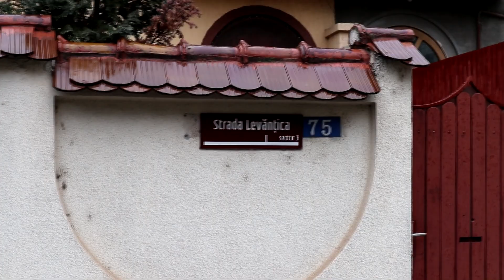Clip BONUS || harta magnoliilor din Bucuresti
Hello, hello, sper sa va surprind placut cu acest clip bonus, in care va iau cu mine sa descoperim harta magnoliilor din Bucuresti. Va dati seama ca nu le-am bifat chiar pe toate, insa am fost pe cele mai frumoase strazi cu magnolii si am facut cele mai faine poze. Sper sa le mai prindeti si voi, de vreti sa le faceti o vizita, pentru ca sunt, cu adevarat, frumoase, iar primavara cu magnolii este de poveste.
Va las aici si harta pe care o puteti accesa, astfel incat sa vedeti unde sunt magnoliile sau sa le cautati pe cele din apropierea voastra :